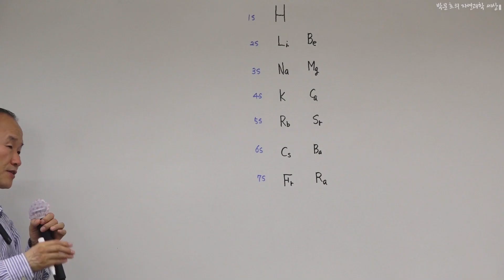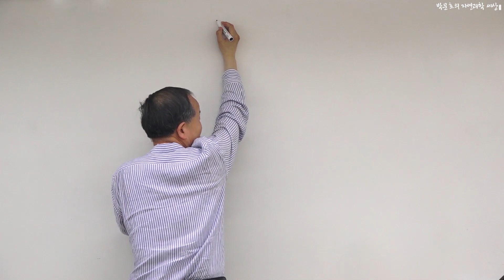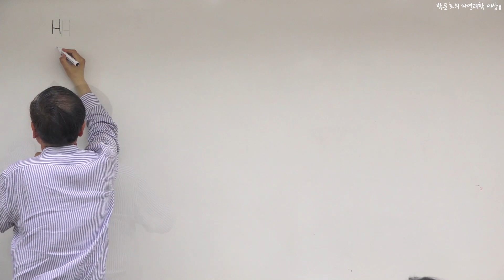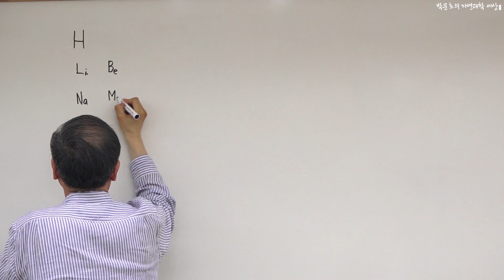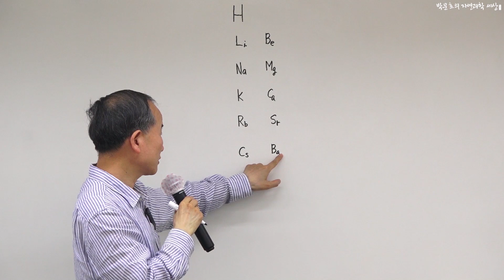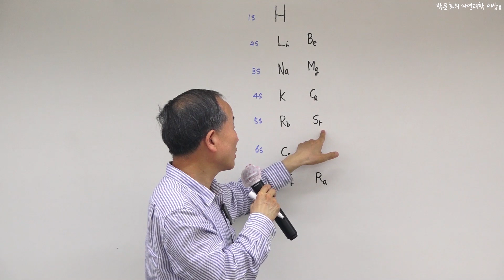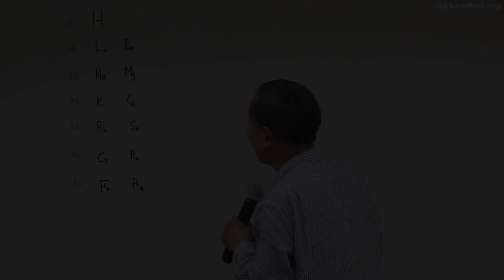1.주기율표 s블락